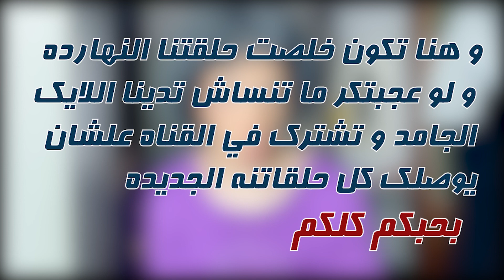لما اختك 👩‍🦰تروح مهرجان الجونه 😲😳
لما اختك 👩‍🦰تروح مهراجن الجونه 😲😳